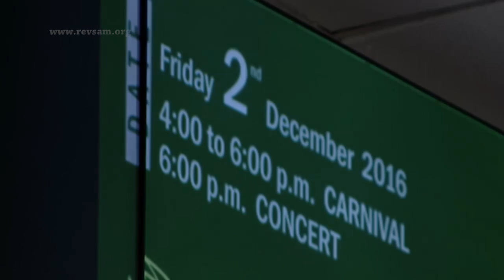Sunday Tamil Service - 20 NOV 16 - பொருளாதார செழிப்பு: நல்லதா கெட்டதா?